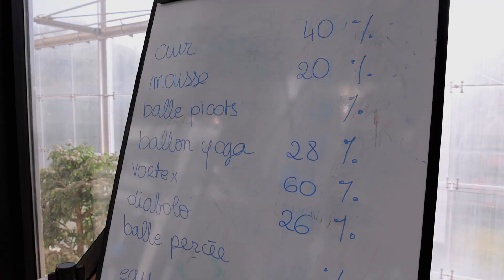Journée Nationale du Sport Scolaire & Handifly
Comité Départemental de Parachutisme de Paris
Fédération Française de Parachutisme
IFly Paris
Programme Erasmus+Sport de l'Union Européenne
Agence Nationale du Sport
Ecole Ampère (Paris)